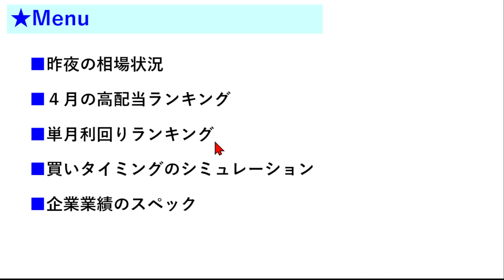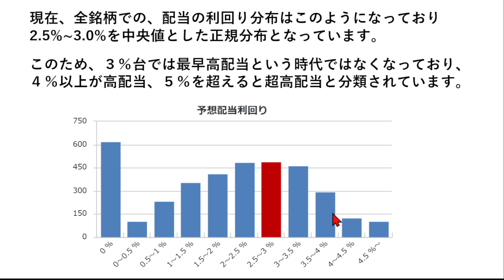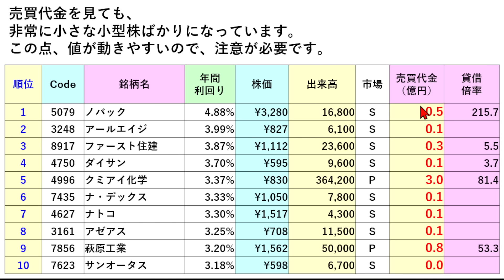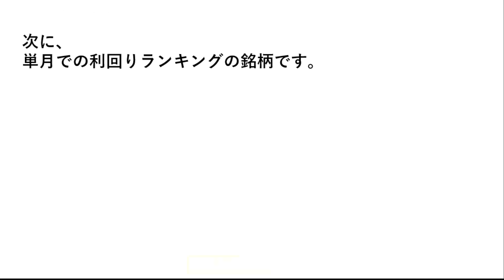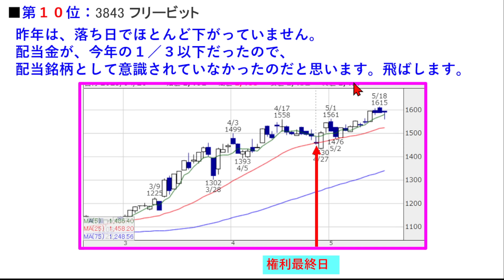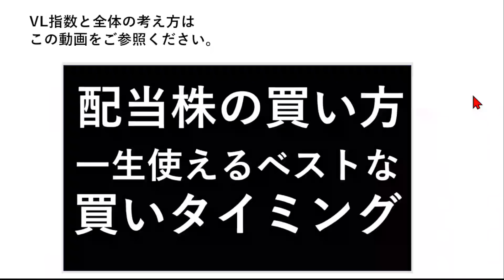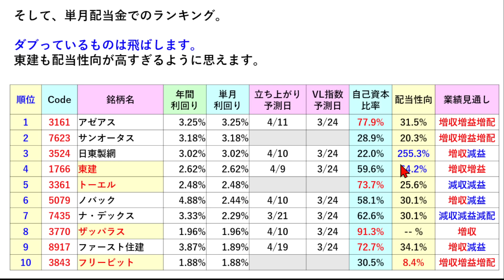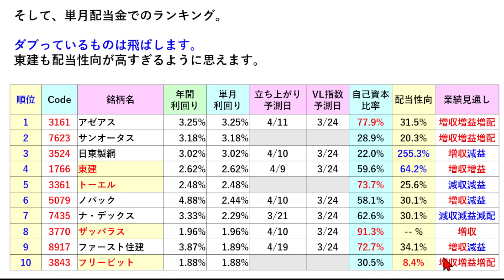４月の高配当株と全４１銘柄の詳細データ ～あす上がる株。最新の日本株での株式投資。初心者でも。～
４月の高配当株と全４１銘柄の詳細データについてお話しいたします。

【チャプター】
00:00 イントロ
00:26 昨夜の相場状況
01:29 ４月の高配当ランキング
04:18 単月利回りランキング
05:36 買いタイミングのシミュレーション
09:43 企業業績のスペック

5079 ノバック
3248 アールエイジ
8917 ファースト住建
4750 ダイサン
4996 クミアイ化学
7435 ナ・デックス
4627 ナトコ
3161 アゼアス
7856 萩原工業
7623 サンオータス
9444 トーシン
3524 日東製網
2301 学情
4026 神島化学
6309 巴工業
9678 カナモト
2373 ケア２１
1766 東建
9824 泉州電業
7279 ハイレックス
3361 トーエル
3031 ラクーン
8077 トルク
3770 ザッパラス
3843 フリービット
4922 コーセー
3134 Ｈａｍｅｅ
1873 日本ハウス
5971 共和工業所
2910 ロックフィールド
7983 ミロク
1436 フィット
2593 伊藤園
9627 アインHD
8079 正栄食品
2438 アスカネット
2923 サトウ食品
6630 ヤーマン
3329 東和フード
3180 ビューティガレージ
2751 テンポスHD